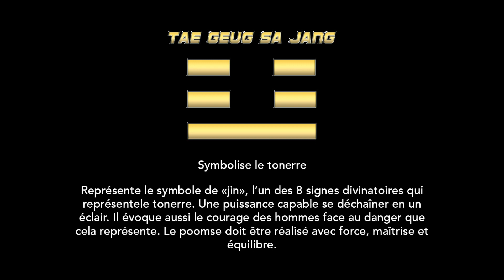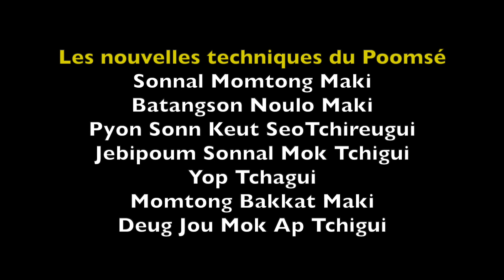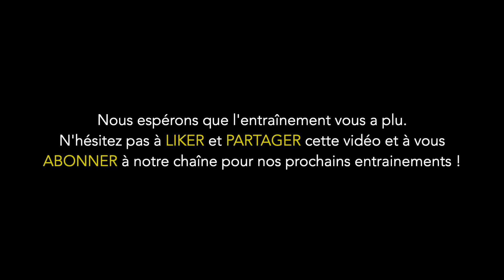Poomse #4 Tae Geug Sa Jang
Vous pourrez grâce à cette vidéo, réviser votre Poomse #4

Au programme :
- la signification du Poomsé Tae Geug Sa Jang
- le Poomse vitesse réelle
- le Poomse au ralenti
- le Poomse au ralenti vu de dos
- les nouvelles techniques du Poomse (Sonnal Momtong Maki, Batangson Noulo Maki, Pyon Sonn Keut SeoTchireugui, Jebipoum Sonnal Mok Tchigui, Yop Tchagui, Momtong Bakkat Maki, Deug Jou Mok Ap Tchigui
- des conseils techniques pour améliorer vos Poomse

Bon entraînement!